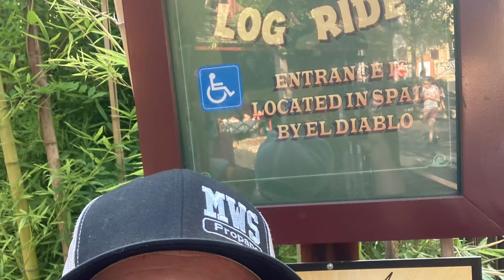SixFlagsOverTexas9-6-21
Batman/MrFreeze/Joker coasters